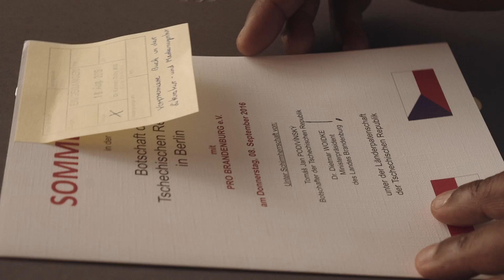GERMANIA | Karamba Diaby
Karamba Diaby kam mit 24 Jahren für sein Studium aus dem Senegal in die DDR. Mittlerweile lebt der 55-jährige seit 31 Jahren in Deutschland, dem Land in dem er seine große Leidenschaft entdeckt - und zum Hobby gemacht hat: Den deutschen Schrebergarten.

»Germania« zeichnet ein aktuelles Portrait von Deutschland - und das durch die Augen von Menschen, die nicht hier geboren sind. Längst in Deutschland angekommene Migranten sprechen über deutsche Eigenheiten und Marotten. Das kann mal lustig und mal ernst sein und wird von den Machern hinter »Frag ein Klischee« produziert.

Und das sagen die Macher
Im Fokus steht nicht eine Flüchtlingsdebatte, sondern der Fakt, dass Deutschland längst ein Einwanderungsland ist und wir schon lange in einer multikulturellen Gesellschaft leben.

Mehr Bilder von unseren Protagonisten und den Orten, die sie bewegen, gibts auf INSTAGRAM: @germaniaofficial